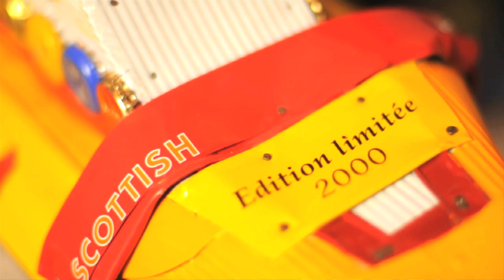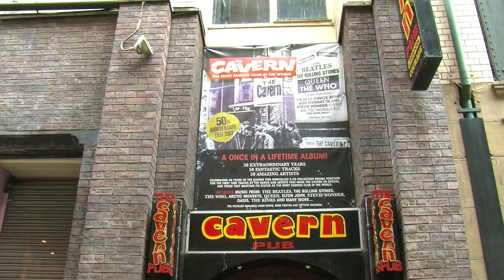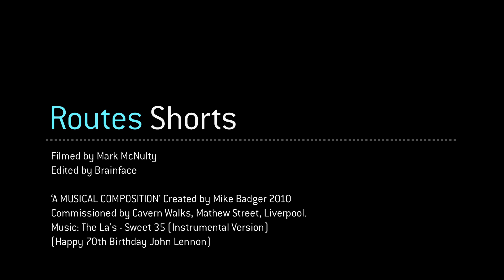Mike Badger A Musical Composition v5